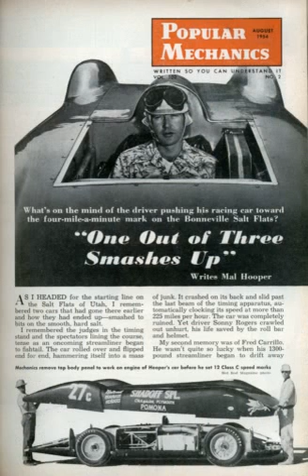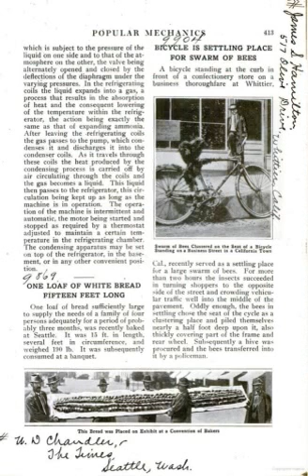1954 popular mechanics archives